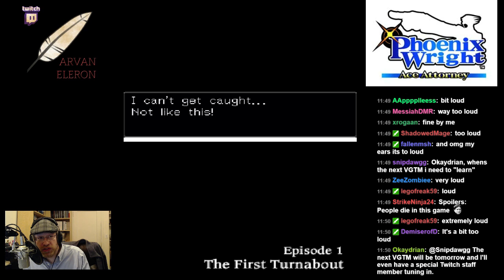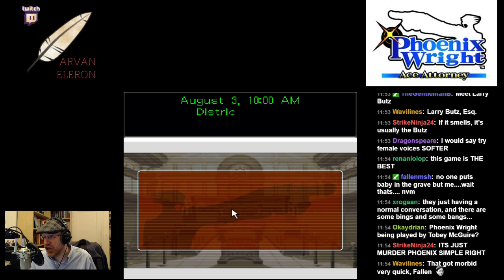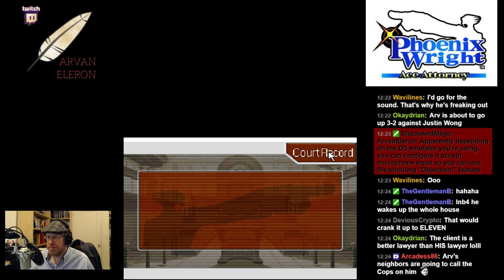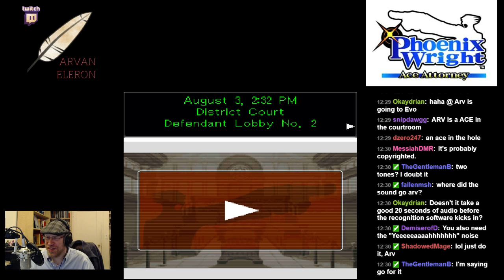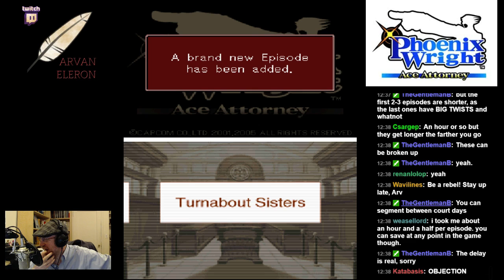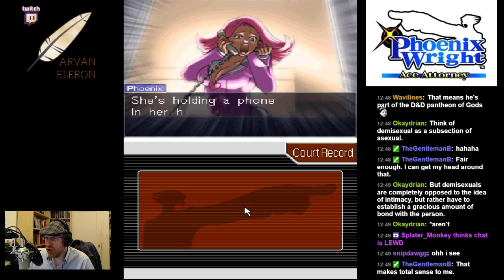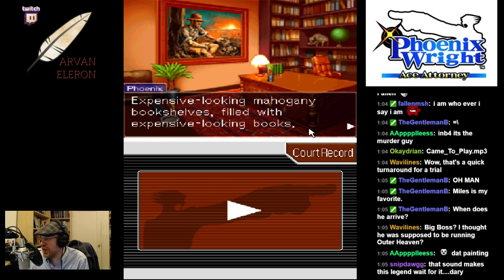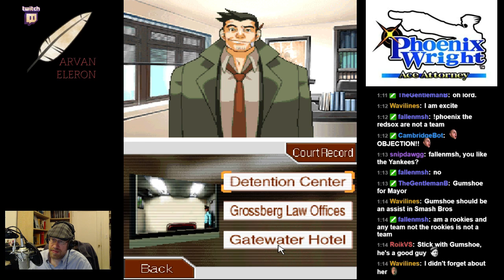Arv streams Phoenix Wright: Ace Attorney--a special short cast! - 1 / 2